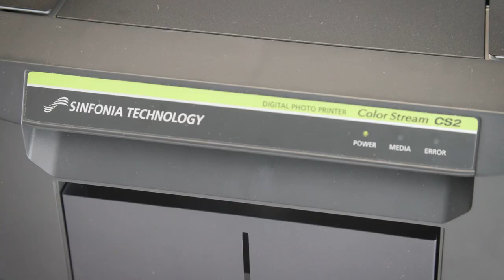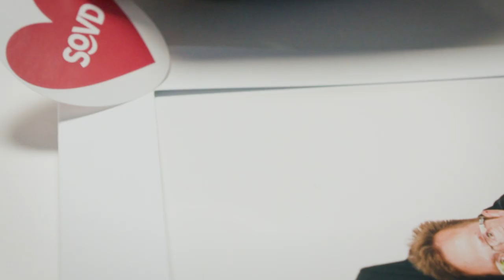"Gemeinsam gegen einsam" - Kampagne des SoVD und auch Motto des 21. Landesverbandstags des SoVD NRW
Die Verbandstagungen der SoVD-Landesverbände finden alle vier Jahre statt. Dann werden neue politische Programme mit Forderungen verabschiedet. Die Delegierten wählen außerdem einen neuen Landesvorstand und entscheiden über weitere Personalien im Verband. Auch die politischen Ausschüsse stellen sich neu auf.  Der Landesverbandstag des SoVD NRW fand vom 2. bis 3. Juni 2023 statt und stand unter dem Motto "Gemeinsam gegen einsam". So lautet auch die aktuelle Kampagne des SoVD, denn Einsamkeit ist inzwischen ein riesiges Problem, auch in unserem reichen Land.

Film-Autor Jan Lütkemeyer hat Impressionen vom Tagungsort eingefangen und Menschen gefragt, warum sie sich im SoVD engagieren. Auch NRW-Ministerpräsident Hendrik Wüst und Sozialminister Karl-Josef Laumann, der als Gastredner persönlich an der Auftaktveranstaltung im Hotel Bredeney in Essen teilnahm, kommen zu Wort.

Wer mehr über die Hilfe des Sozialverbands Deutschland wissen will, ehrenamtlich selbst aktiv werden möchte, auch Projekt-bezogen und unverbindlich, der oder die kann sich gerne auf unserer Kampagnen-Homepage über den SoVD, seine Angebote und seine Ideen informieren.

Herzlichen Einladung!